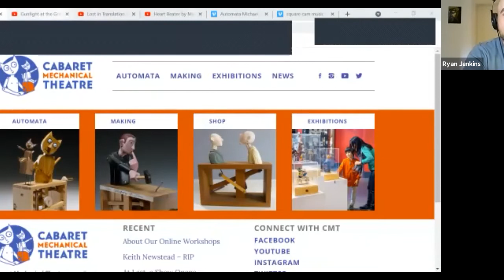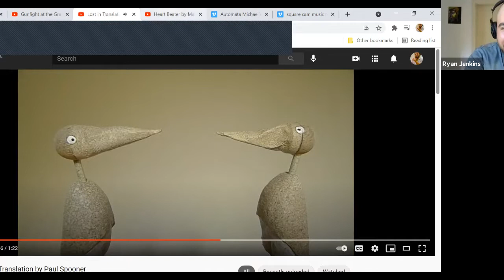Ryan Jenkins - Tinkering with Sound Automata Workshop at Maker Music Festival 2021 - May 16th, 2021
In this session, we experiment with everyday materials to build our own sound automata creations.

We encourage participants to collect the materials ahead of time, set up a place for working and tinker alongside us for the session.

During the workshop we'll look at some examples, share some tips and trick for constructing playful contraptions and allow time for questions and sharing ideas.

Materials needed to make your own sound automata creations:
- sturdy cardboard
- recycled food containers
- interesting materials to make sound (jingle bells, metal pot lids, shakers, percussion instruments, tamborine xylophone keys etc...)
- paper clips or bendable wire
- skewer sticks, dowels, or chopsticks
- paper straws
- scissors
- tape

Note: round nose pliers, wire snippers and a hot glue gun will come in handy as well. Enjoy!